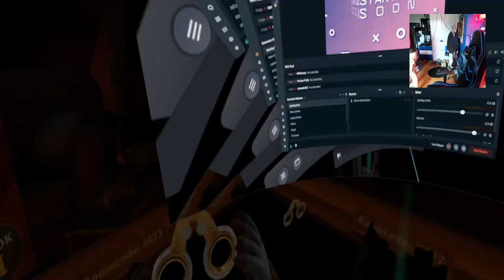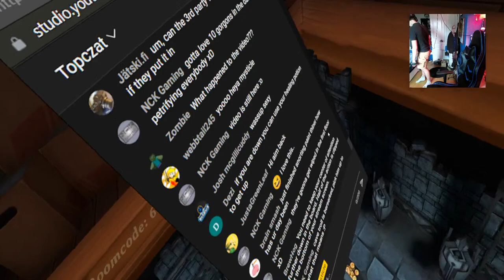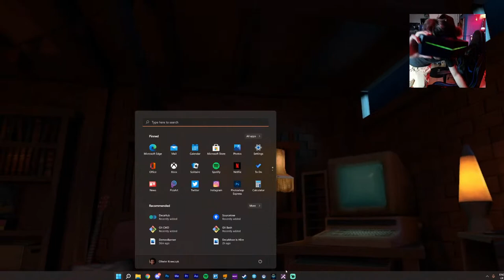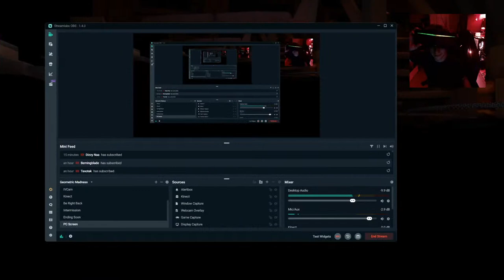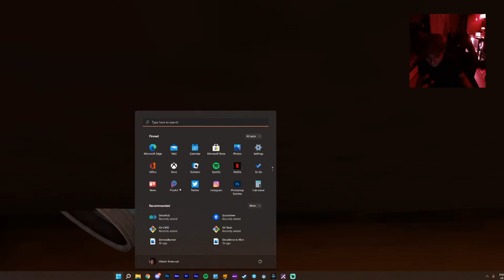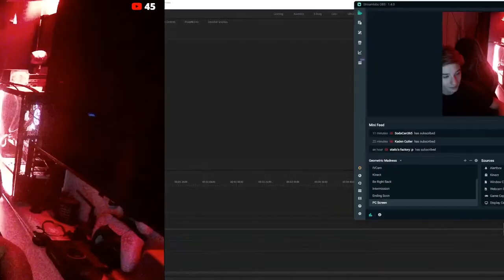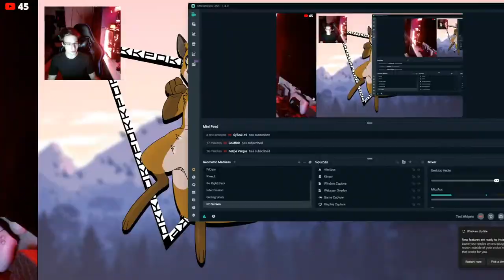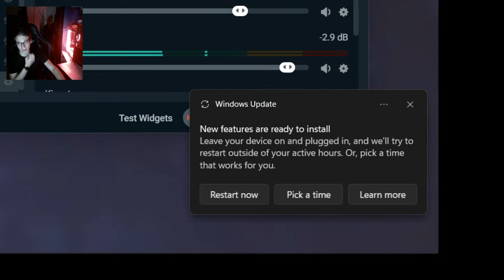Let's Play Demeo Live! With Thrill, Phia & Protostar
Well, this is certainly looking quite exciting :D Let's see how bad I am at this game :) Also, stick with me, I think this is our first time streaming with someone else so issues will 100% occur.

John Marszalek
Basil Aldwin
Zbigniew Rybiński
OneScreen
Trent Fowler
ChuchoF3TT
SxP
VeryEvilShadow
Parker Chulick
Johngault22
William Edney
Kcor_77
Imnafoy
David W Ratcliff
Nulled Floof
Ricardo Diaz
Emilio Sanchez S
Kenny Balter
Graham Cannell
Keith Vinson
Cerberus Velvet
Noxo
AP
Koko Puffs
Skeeva